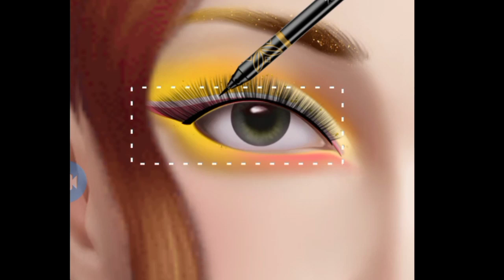Asmr eyes lishes lipstick makeup tutorial new video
get free Asmr eyes lashes lipestick makeup tutorial new video